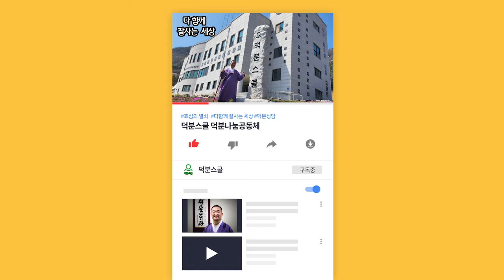상대에게 믿음을 얻는 표현력 💖 마음은 이렇게 얻는 거구나 😯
1️⃣첫번째:덕분스쿨 입학해서 공부하기
2️⃣두 번째: 카페(cafe)에서 공부하기
네이버 카페(cafe): 덕분스쿨
3️⃣세 번째: 공개밴드에서 공부하기
4️⃣네 번째: 유튜브(Youtube)에서 공부하기
덕분나눔공동체장 덕분성담 드림

더빙: 클로바더빙 AI보이스다인,하준
자막: 론박자막연구소
자막: 라니LANi
자막: 조블리영상편집
자막: 편집하는여자
자막: 나눔템플릿
자막: 편집정음
적용폰트 : 윤디자인M 제공 "독립체"

상대에게 믿음을 얻는 표현력 💖 마음은 이렇게 얻는 거구나 😯 표현 설득 대화 #240131